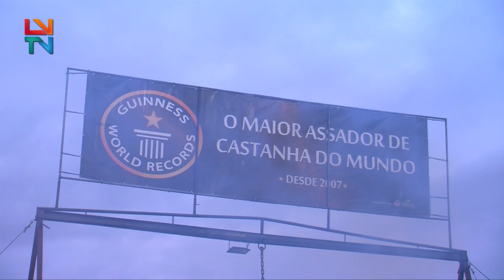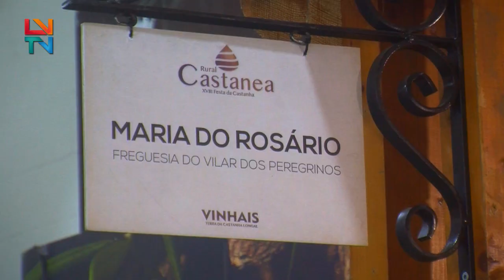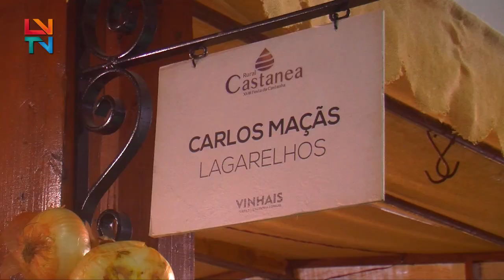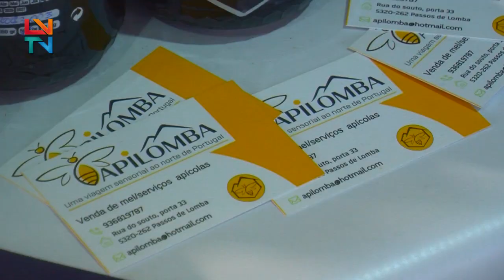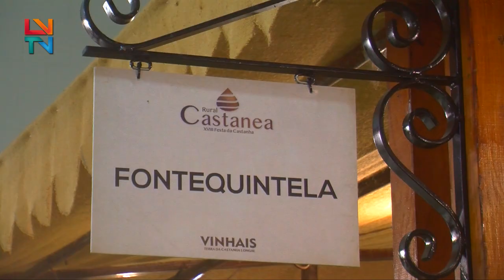Balanço positivo na XVIII Festa da Castanha de Vinhais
Cerca de 75 expositores venderam os melhores produtos da região.